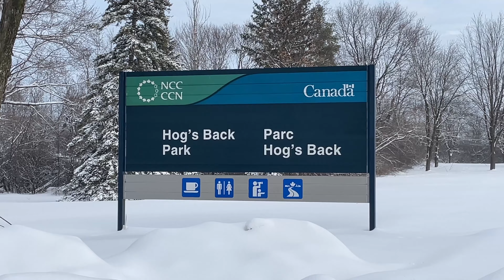Discover Ottawa’s Little Niagara | Winter Magic at Hog’s Back Falls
Hog's Back Falls, located in Ottawa, Canada, is one of the city's most iconic landmarks. Also known as the "Little Niagara," this beautiful natural wonder is a must-see for anyone visiting the area. During the winter months, the falls transform into a winter wonderland, making it the perfect destination for a winter walk after a snowstorm.

Hog’s Back Falls, also known as Prince of Wales Falls. The falls are located on the Rideau River, and the water cascades down a series of rocks before dropping into a large pool below. The falls are named after a ridge of rock that runs across the river, creating a hog's back shape. This unique feature is what gives the falls their distinctive appearance.

Hog’s Back Falls are man-made. They were created in 1831 during the construction of the Rideau Canal.  A dam was built at this site as a diversion channel to control the level of Mooney’s Bay so boats can continue to navigate through downtown Ottawa. Hog’s Back Falls is a testament to the ingenuity and engineering skills of the early settlers of Ottawa.

In the winter, the falls become even more beautiful as the water freezes and icicles form along the edges. The frozen landscape creates a stunning contrast against the rushing water, making for a truly unforgettable sight. You can stand on the bridge overlooking the falls and take in the breathtaking view of the frozen cascade.

After a snowstorm, the area surrounding Hog's Back Falls becomes a winter wonderland. The snow-covered trees and sparkling snowdrifts make for a peaceful and serene atmosphere, and the crisp winter air is invigorating. A winter walk through the surrounding park is a great way to take in the beauty of the falls and the surrounding landscape.

In addition to the falls themselves, there are several walking paths and trails in the area that are perfect for a winter stroll. The park surrounding the falls offers a variety of activities, including snowshoeing, cross-country skiing, and hiking. The trails wind through the forest, offering breathtaking views of the frozen river and the surrounding countryside.

If you're planning a visit to Ottawa, be sure to add Hog's Back Falls to your itinerary. The beauty of the falls during the winter months is truly awe-inspiring, and a winter walk through the surrounding park is the perfect way to experience it. Whether you're a nature lover, a photographer, or just looking for a peaceful escape from the hustle and bustle of the city, Hog's Back Falls is a must-see destination.

Address of Hog’s Back Falls Park: 600 Hogs Back Rd, Ottawa, ON K1V 1H8
Parking is free.
Open from 7 am to 10 pm

Join me on this gorgeous sunny morning to walk through the beautiful Hog’s Back Falls in Ottawa Canada after the heavy snowfall.

This relaxing and calming video with snow scenery and peaceful music is perfect for releasing anxiety and stress, improving mental health, mental wellness and getting a good sleep.

Your support will encourage me to make more videos and help others find my channel. Most appreciated.